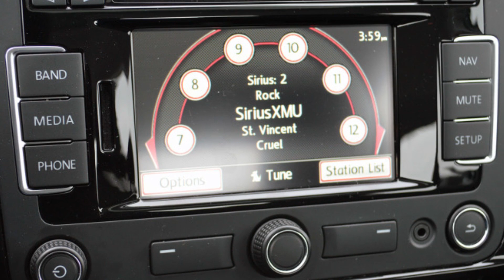[HOT NEWS] 2015 Volkswagen Jetta TDI A fix is finally coming for some diesel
2015 Volkswagen Jetta TDI A fix is finally coming for some diesel. the EPA has approved a fix for select Volkswagen and Audi 2.0-liter diesel vehicles. The fix applies to 2015 VW Beetles, Golfs, Golf SportWagens, Jettas, Passats, and Audi A3s.